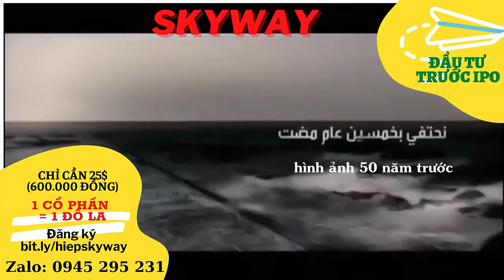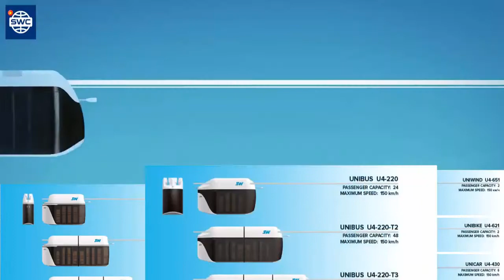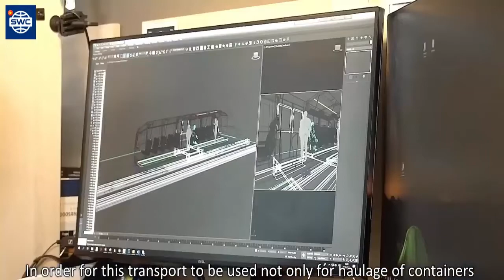SKYWAY| XEM ĐỂ HIỂU RÕ HƠN VỀ SKYWAY| NHỮNG Ý TƯỞNG ĐẰNG SAU CÔNG NGHỆ SKYWAY|THÔNG TIN LÀ TIỀN BẠC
Skyway| Xem để hiểu rõ hơn về Skyway| Những ý tưởng đằng sau công nghệ Skyway |Thông tin là tiền bạc. Sở hữu cổ phần Skyway trước IPO là tuyệt vời nhất.
👉Chiết khấu 1:31 (1 đôla được 31 cổ phần Skyway)

Tập hợp mọi thông tin quan trọng nhất về dự án SkyWay:
2. Thông tin về Đất sinh thái (Eco Land)
3. Thông tin về Đất không gian (Space Land)
4. Vùng đất thông tin (Info Land)
5. Thông tin Đất 1 (Land 1)
6. Thông tin Đất 2 (Land 2)
7. Thông tin Đất 3 (Land 3)
Bạn tìm hiểu thêm tại đây:
 Skyway-hiểu rõ-ý tưởng-đằng sau- công nghệ Skyway-Thông tin-tiền bạc